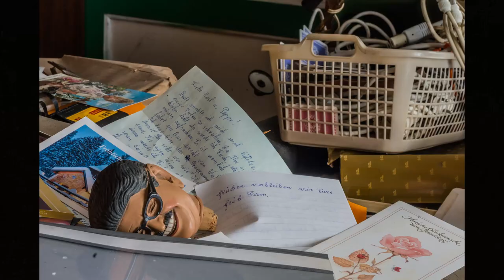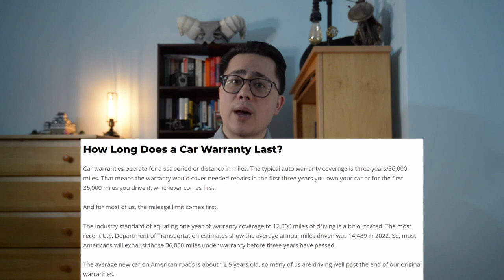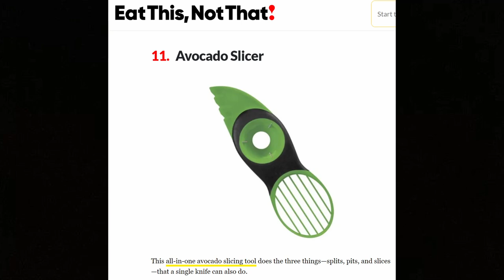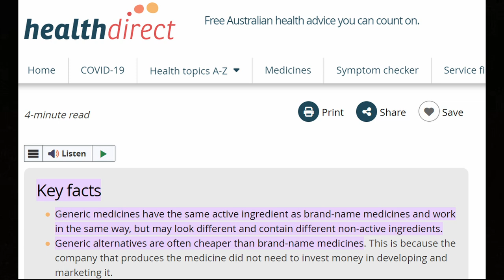Unnecessary Things You Buy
It is inevitable that you will buy something that you will eventually regret. Sometimes these purchases are made with the best intentions, but then you forget about it for years and find it in a drawer and are like “when the hell did I buy this?” To help you make fewer silly purchases, here are a few you will most certainly regret.

Quote of the Day - "Anyone who has ever made anything of importance was disciplined." - Andrew Hendrixson